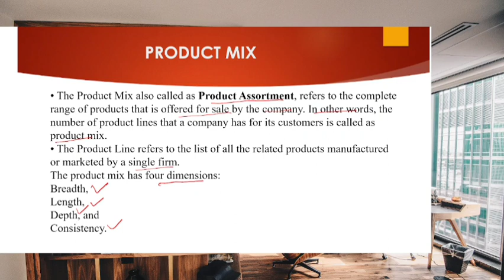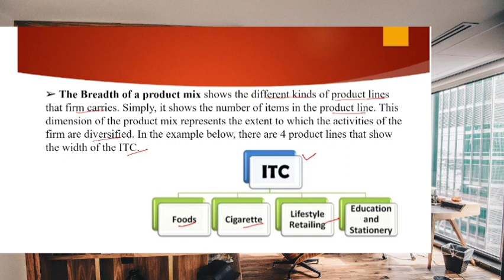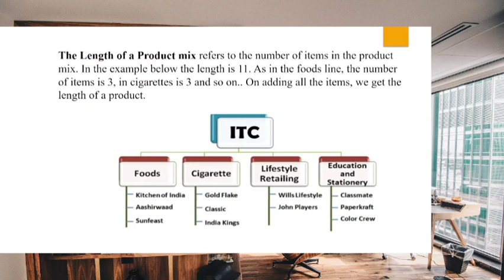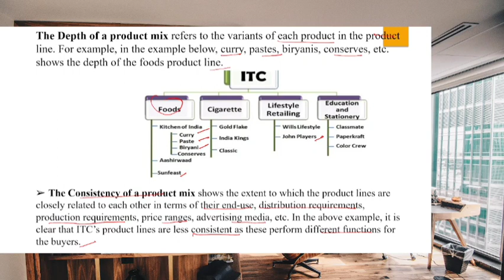Product mix! product assortment! width, length, depth & consistency components in Product mix!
Marketing Myopia concept by Theodore Levitt in marketing management! short-sighted!

4Cs of marketing mix by lauterborn Robert lauterborn! customer! cost! convenience! communication!

4Ps of marketing mix! product! price! place! promotion! 4Ps of marketing by Jerome McCarty!

Concepts and orientation of marketing philosophy and principles of marketing! marketing process!

introduction of Marketing! Nature and scopes of marketing, functions and objectives of marketing!

Join me live for free class for NTA UGC NET/JRF & others Management exam preparation, for the latest update join me at telegram.

UGC NET (National Eligibility Test) examination is conducted to determine eligibility for Assistant Professorship and Junior Research Fellowship (JRF) by NTA (National Testing Agency). The exam comprises Paper 1 (Teaching & Research Aptitude) and Paper 2 (Subject: Commerce/Management/Any Other).

*Online classes

*Study material

*Current affairs

Keys :-

I have started this channel on YouTube. I will be more than happy if even a single person would benefit from this small effort.